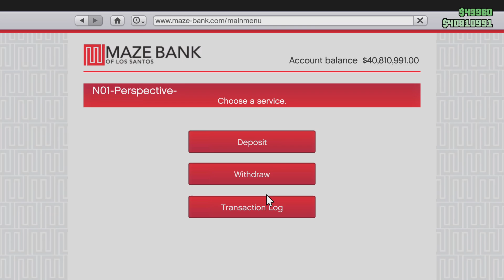Grand Theft Auto V_20240901231940